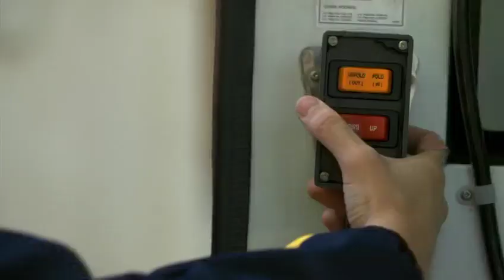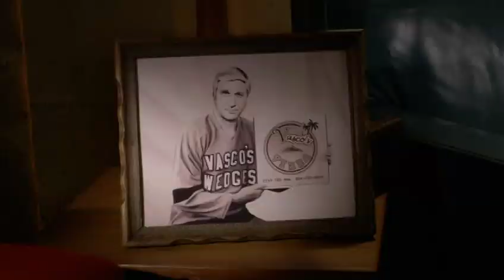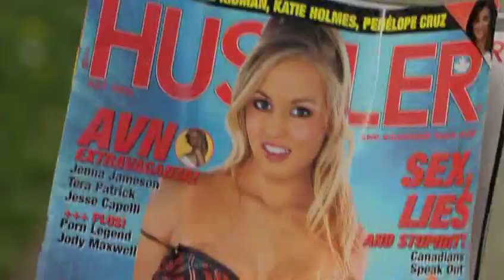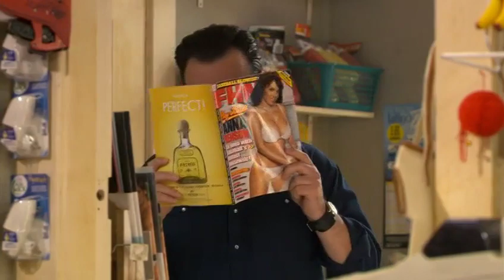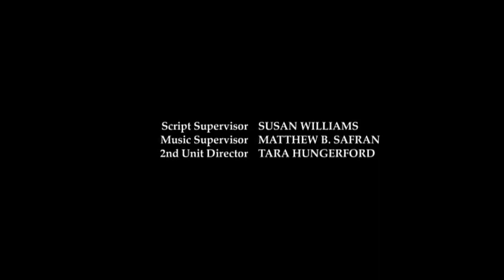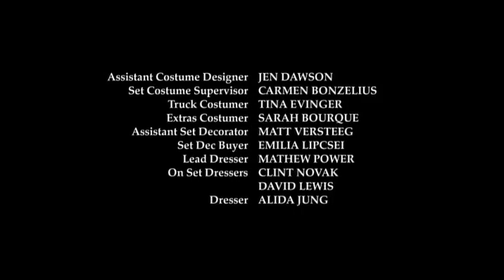Robson Arms 2 01 Ordinary Assholes